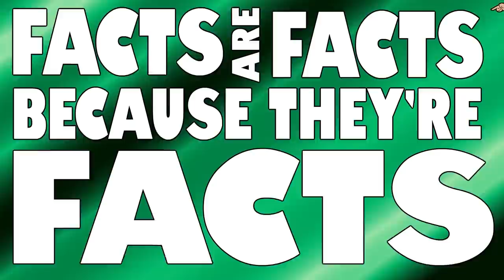"Hot Dog Lover" The Song / Animated Music Video - Are Hot Dogs Sandwiches?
DOWNLOAD-able TRUTH @

The Best damn song about hot dogs in the World!
Written by @SimonSandwiches & Thomas Brennan, Music by Thomas Brennan
Animated by @chasejsuddarth & check him out @